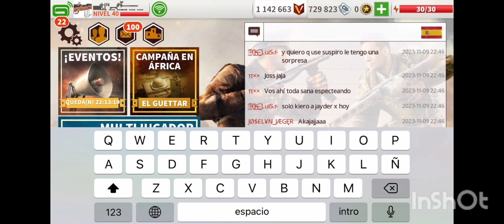Bia3 cuando ayudas a un 14k, y entra otro 14kca luis a robarle las bajas + albañil al final